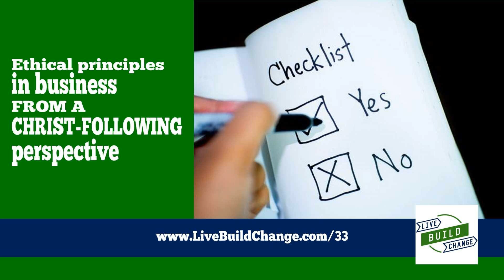Ethical Principles in Business - from a Christ-following Perspective [Ep #33]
CONTACT CAREY AT LIVE BUILD CHANGE (tap the image below)&nbsp;

 Join the LBC Community On Facebook&nbsp;

 Follow Carey on Facebook | Follow Carey on Twitter

 &nbsp;

 Ethical principles in business are an easy thing to talk about - TALK ABOUT - and not so easy to actually PULL OFF. But that’s the hard work that makes them worthwhile. It’s what sets you apart from both your competition and in the eyes of your clients and customers.

 You’d think that for Christ-followers applying ethical principles to a business should be a walk in the park. Think again. It’s never easy for anyone to consistently, wisely, compassionately do the right thing when there are plenty of people and organizations out there just looking for someone to cast stones at.

 Christians seem to be a favorite target. On this episode I dive into one example - from my business - of how we Christ-followers need to not only think through the ethical principles that should distinguish our business from others, but also how we need to carefully navigate the waters of applying them.

 There are legal things to consider. Moral things to consider. Faith things to consider. Consider that for a while. :)

 We’ll cover an example or two, look at a specific scenario I’ve had to deal with on multiple occasions, and look to the scriptures for principles that apply to both our business practices and the perspective we have on people - who are the objects of service any business is aimed toward.

 Ethical principles are vitally important in business. For a Christ-follower, times 10. What you’ll hear in this episode about: Ethical Principles in Business  [0:47] The interesting tensions that come up because of ethical principles in business. [2:12] How do you maintain your Christian standards as you run your business? (the Gay wedding cake issue - again) [4:02] How and why I began thinking about ethical principles as they apply to my business. [9:44] Realize that the money WILL have a pull on you, no matter who you are. [12:03] How I’ve had to deal with clients that need to be “fired.” [14:14] Taking a page from Apple when it comes to not working with certain content. [18:03] Why creating something that explains your company values is not enough. [21:36] How have potential clients responded? Only a few have been angry, believe it or not. [23:52] What does it mean to hold to ethical principles in business in a way that makes Christ look good? [27:34] The benefits that come from responding to anti-Christian customers and clients in love and with understanding - but clear conviction. [29:31] Why we Christ-followers must stand when everyone else bows. A matter of faith.

The iTunes page that shows what is allowed or NOT in the iTunes directory The “Why” page I created Get the Morning Mindset and these weekly episodes every morning via Facebook Messenger Get Daily Email Encouragement every morning in your Inbox

Find out more about Christian Life &amp; Business Coaching Connect with the LIVE BUILD CHANGE Movement and Community

 &nbsp;